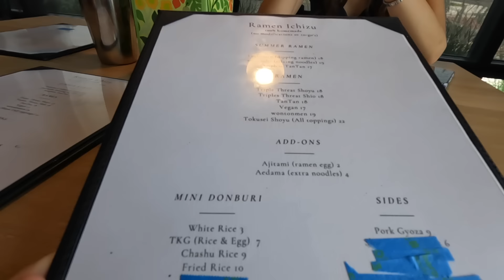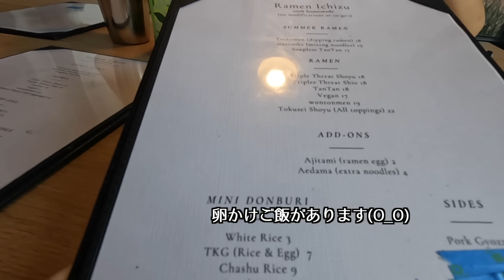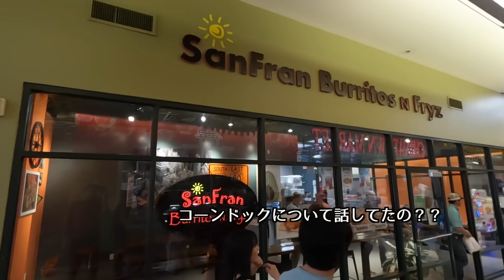長男アメリカに戻る！東京のインターンを終え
こんにちは〜
お立ち寄りありがとうございます。
残暑厳しいですが、お身体に気をつけて下さい＾＾
ユタも暑いですd(￣ ￣)

こんにちは。アメリカ人の夫、
長男（大学院生NY在住）、長女、
そしてわんこ2匹と一緒に
アメリカには、当時7歳だった長男を
連れての留学がきっかけで
渡ることになりました。
それから10数年が過ぎ、
日本が恋しいながらも、
全く縁のなかったユタで
家族に恵まれ、暮らしています。